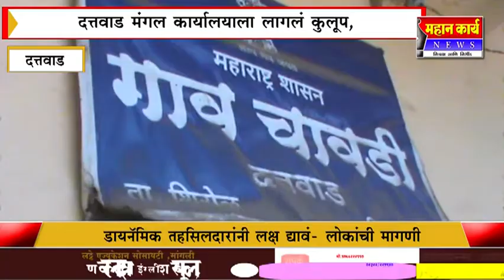डायनॅमिक तहसिलदारांनी लक्ष द्यावं- लोकांची मागणी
दत्तवाड मंगल कार्यालयाला लागलं कुलूप, गावकामगार तलाठीही नाहीत कार्यालयात :डायनॅमिक तहसिलदारांनी लक्ष द्यावं- लोकांची मागणी